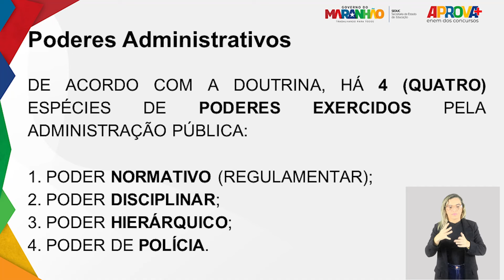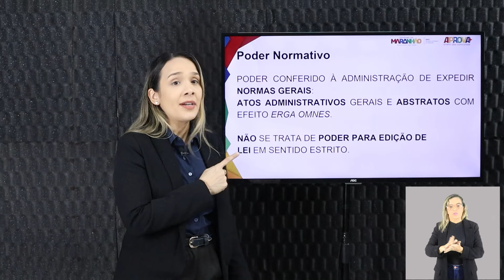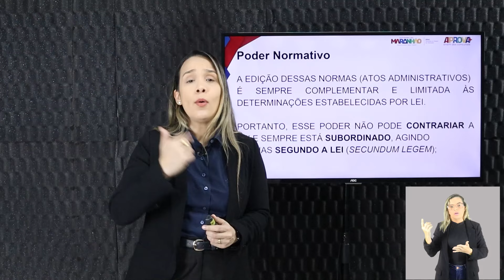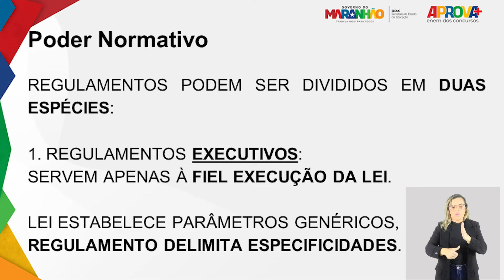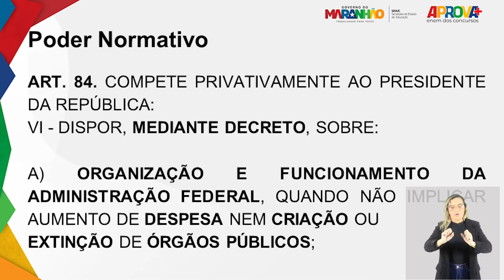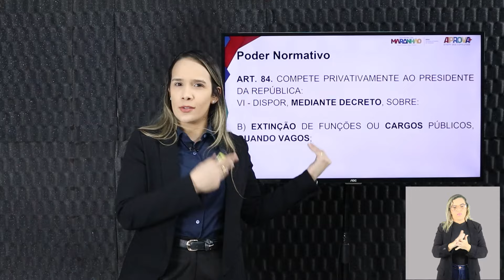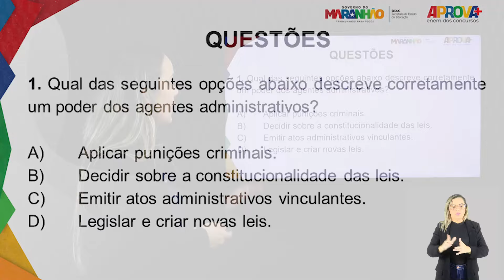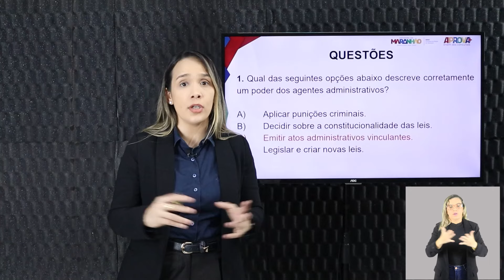APROVA+ | Poderes Administrativos – Poder Normativo 15/04/2024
APROVA+ Enem dos Concursos - Poderes Administrativos – Poder Normativo

O Concurso Nacional Unificado (CNU), com mais de 2,1 milhões de inscritos, acontece no dia 5 de maio. Para preparar os estudantes maranhenses, à convite do Deputado Carlos Lula, a Seduc e a Plataforma Gonçalves Dias idealizaram o APROVA+. Curso preparatório gratuito no YouTube, focado nos inscritos para o módulo 8 do CNU. Com aulas diárias dos dias 26 de fevereiro até 3 de maio, o curso aborda disciplinas-chave com materiais preparados pelos melhores professores, além de oferecer apostilas acessíveis via QR-Code.

A aula da Professora Glenda Moreira aborda os poderes administrativos, com destaque para o poder normativo, também chamado de regulamentar, que permite à administração pública criar normas para preencher lacunas na lei e orientar a condução dos atos administrativos, sempre conforme as leis e a Constituição.

Nos acompanhem no Instagram @plataformagonçalvesdias e no Spotify.